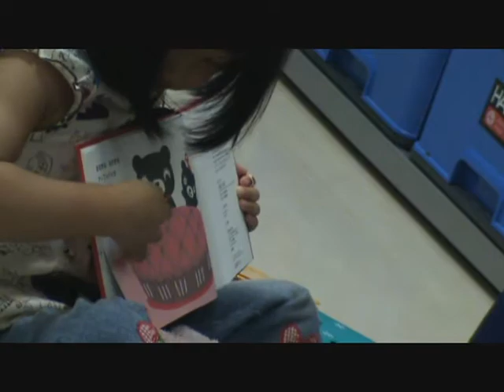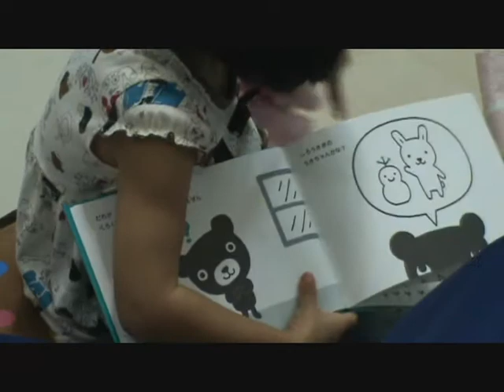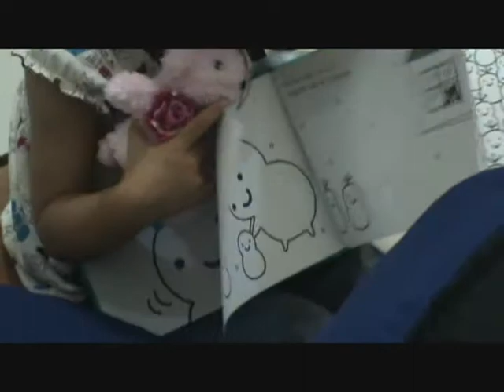Reading to Mickey 2